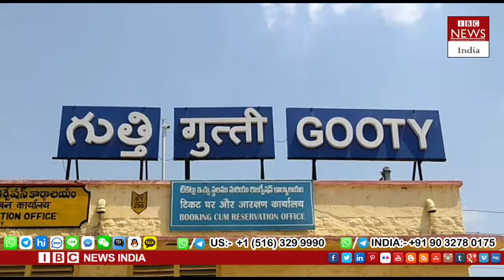నాటుసారాను అక్రమంగా నిల్వఉంచి విక్రయిస్తున్న ఇంటిలో సోదాలు.. నాటుసారా ను సీజ్ చేసిన అధికారులు|CI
Andhra Pradesh:
యాంకర్ వాయిస్ : నాటుసారాను అక్రమంగా నిల్వఉంచి విక్రయిస్తున్న ఇంటిలో సోదాలు.. నాటుసారా ను సీజ్ చేసిన అధికారులు..
వాయిస్ ఓవర్ : అనంతపురం జిల్లా గుత్తి మండలం జక్కలచెరువు గ్రామం లో నాటుసారా అక్రమంగా నిల్వఉంచి విక్రయిస్తున్న వ్యక్తి ఇంట్లో గుత్తి SEB పోలీసులు సోదాలు చేశారు.. ఈ సందర్భంగా గుత్తి SEB
సీఐ సుభాషిని మాట్లాడుతూ జక్కలచెరువు గ్రామం లోని ఓ ఇంట్లో అక్రమంగా నాటు సారా నిల్వ ఉంచా రని పక్కా సమాచారంతో తమ సిబ్బందితో కలిసి దాడులు నిర్వహించామన్నారు. అందులో భాగంగా ఆ వ్యక్తిని అరెస్టు చేసి అతని వద్ద నుంచి సుమారు 90 లీటర్ల నాటుసారాను స్వాధీనం చేసుకుని సీజ్ చేశామన్నారు.

బైట్స్: సుభాషిని SEB సీఐ
IBC News India